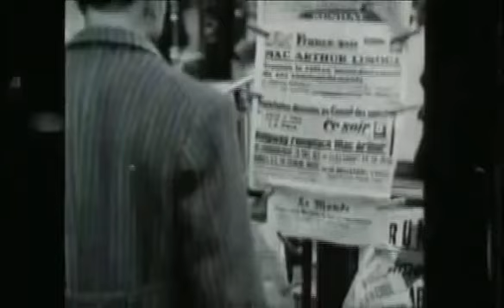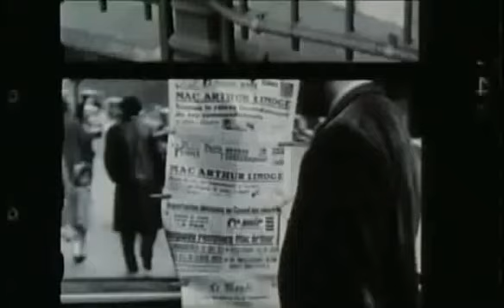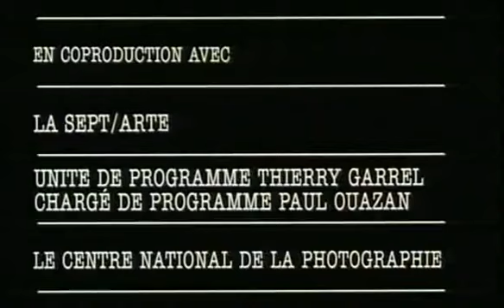Édouard Boubat - Photographer Technique & Process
Édouard Boubat talks about his works, technique and  process.
Boubat was born in Montmartre, Paris. He studied typography and graphic arts at the École Estienne and worked for a printing company before becoming a photographer. In 1943 he was subjected to service du travail obligatoire, forced labour of French people in Nazi Germany, and witnessed the horrors of World War II. He took his first photograph after the war in 1946 and was awarded the Kodak Prize the following year. He travelled the world for the French magazine Réalités, where his colleague was Jean-Philippe Charbonnier, and later worked as a freelance photographer. French poet Jacques Prévert called him a "peace correspondent" as he was apolitical and photographed uplifting subjects. His son Bernard Boubat is also a photographer.